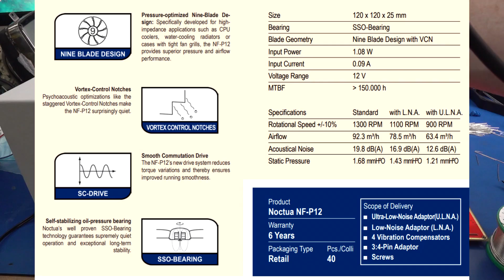Soldering Fume Extractor Fan Upgrade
Retrofitting a low noise Noctua PC fan into a Pace fume extractor.

Litecoin: MRnSifHf1jjgimgFq56YWXb3uo1iHdhg1R
Ethereum: 0x11AceA38DCA9DbFfB4F35f3F746af65F9dED28ce
Ripple: rBgnUKAEiFhCRLPoYNPPe3JUWayRjP6Ayg